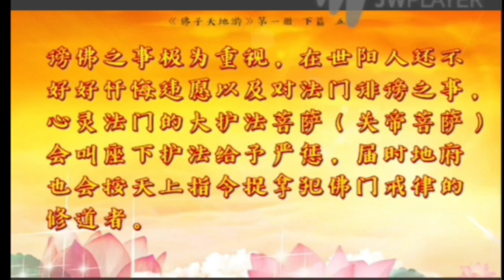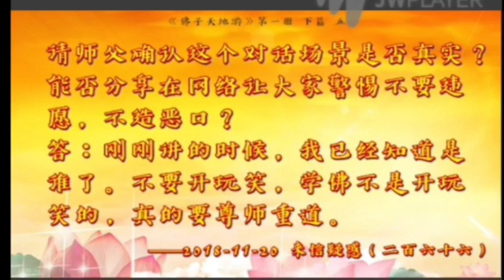佛子天地遊记第一册下篇：地府听审5